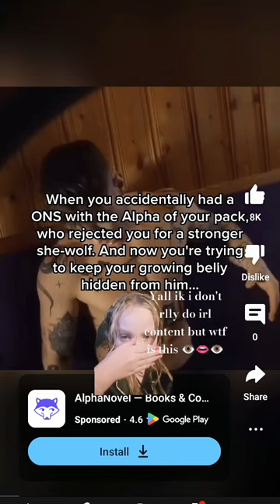i look like a ɴᴀᴋᴇᴅ mole rat 😭